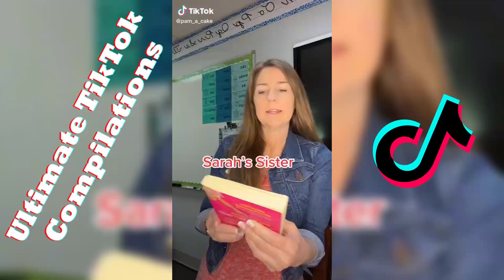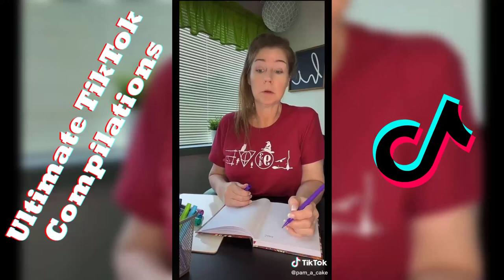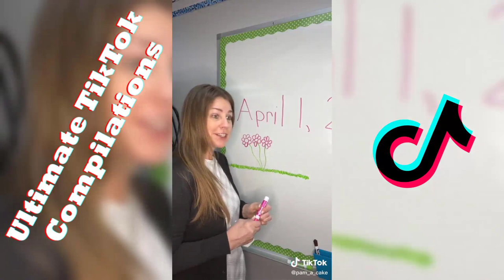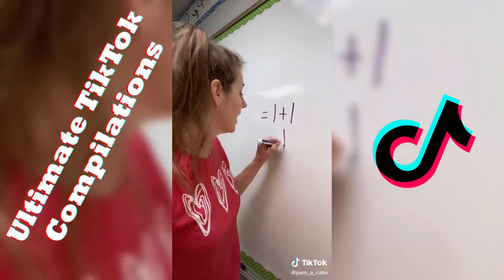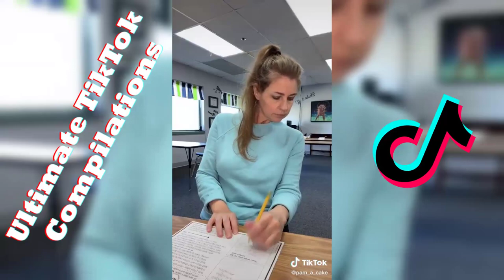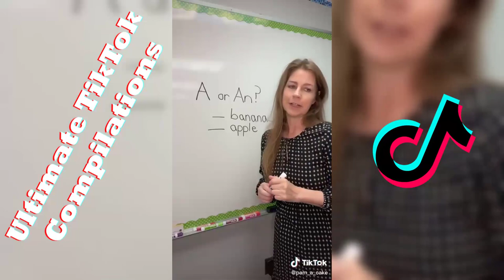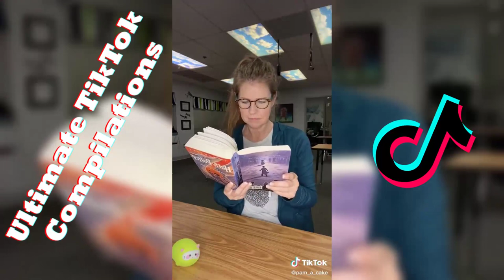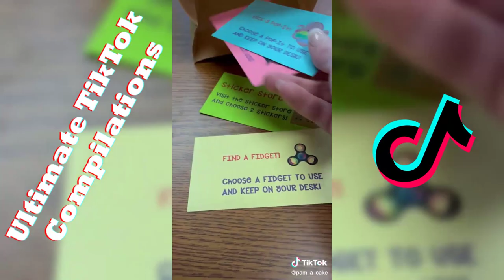*1 HOUR* Pam Thomason TikToks | Funny Pam a Cake TikTok 2023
I had pick the Best Tik Toks in 2023